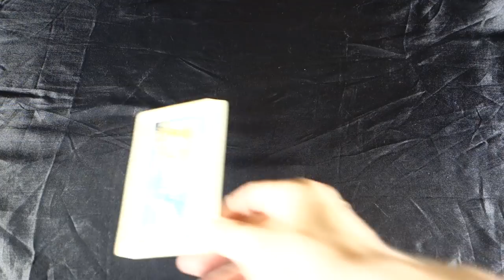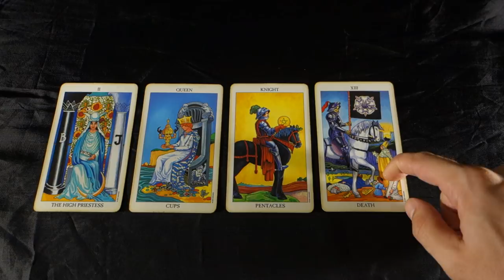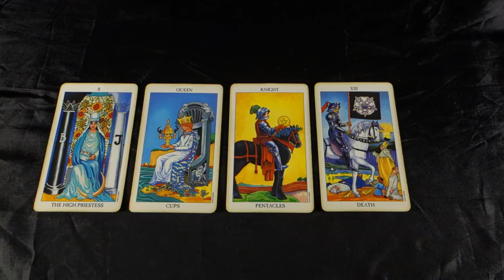LIBRA! THE ANSWER TO WITH WHO AND WHERE YOU BELONG! THEY ARE STILL CHASING U! Libra August 6-12 2018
LIBRA! THE ANSWER TO WITH WHO AND WHERE YOU BELONG! THEY ARE STILL CHASING U Libra August 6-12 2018! For your EXTENDED August 2018 Libra LOVE AND CAREER 2 spreads in 1 video